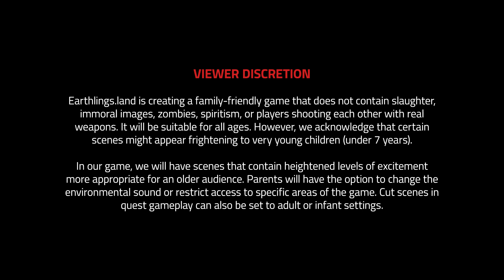Earthlings.land: Cinematic Trailer #2 - Pepper and the Wolf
❄️ "In the silence of the snow, danger lurks..." Tense moments ahead as a wolf attacks Pepper in Northern Europe. Will she escape in time, or will the wolf catch her? 🐺 "Watch" what happens next!

This clip is once again made with in-game footage. The animations are more detailed, but otherwise, what you see is what you get!

Earthlings.land is gameplay for everyone. Whether you enjoy quests, strategy, adventure, exploration, esports, or puzzle-solving gameplay, we have something for you. Born out of a passion for gaming and emerging technologies, we set out to change the game. Join us on...

Please note that the content presented in the video is a work in progress and does not represent the final product.